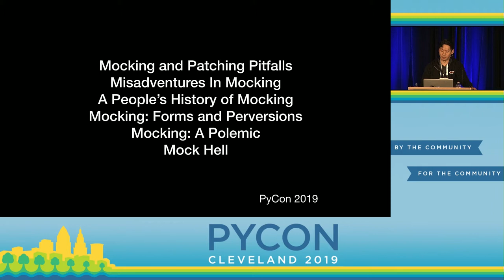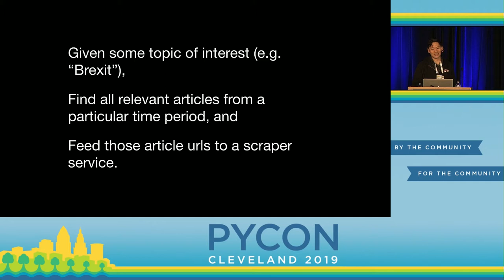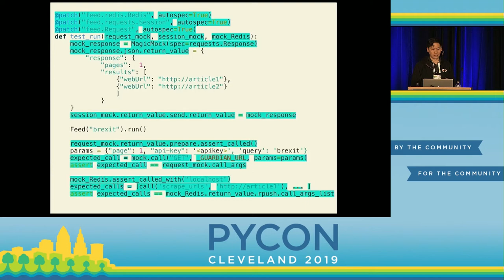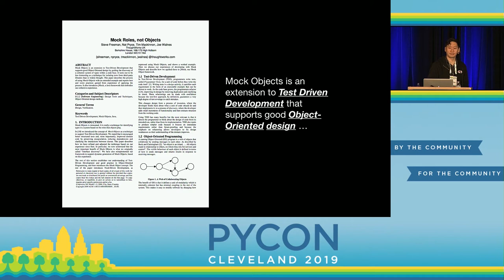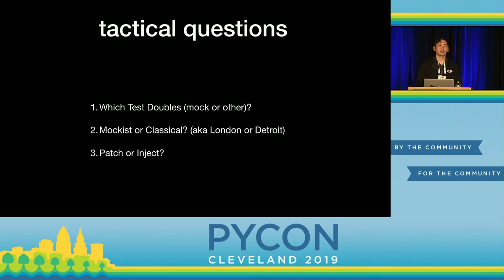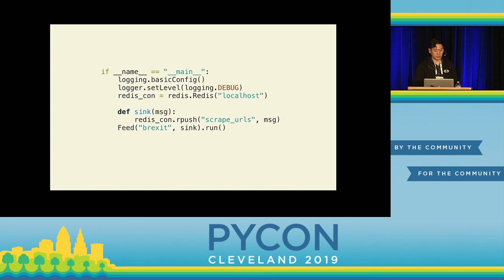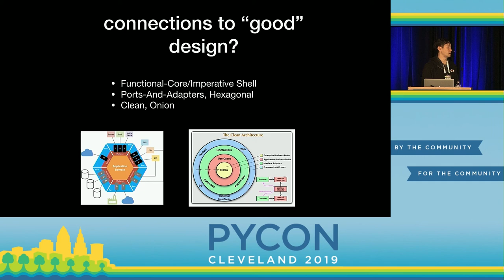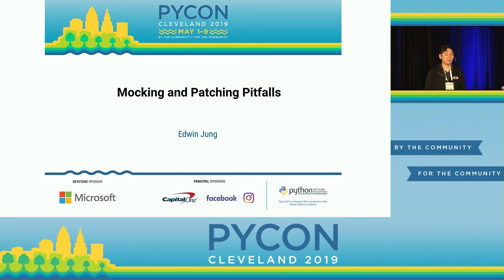Edwin Jung - Mocking and Patching Pitfalls - PyCon 2019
"Speaker: Edwin Jung

Mocking and patching are powerful techniques for testing, but they can be easily abused, with negative effects on code quality, maintenance, and application architecture.  These pain-points can be hard to verbalize, and consequently hard to address.  If your unit tests are a PITA, but you cannot explain why, this talk may be for you.

Mocking as a technique has deep roots within OOD and TDD, going back 20+ years, but many Python developers know mocks and patches merely as a technique to isolate code under test.  In the absence of knowledge around OOD and TDD, best practices around mocking are completely unknown, misunderstood, or ignored.   Developers who use mocks and patches without doing TDD or OOD are susceptible to falling into many well-understood and documented traps.

This talk will draw a historical connection between the way mocks are taught today, and their origins in TDD, OOD, and Java.  It will also demonstrate some pitfalls, and provide some guidance and alternatives to mocking and patching (e.g., dependency injection, test doubles, functional style).